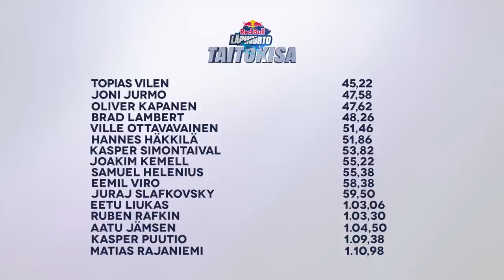Valokeilassa NHL:ään varattu Kasper Puutio (+ Red Bull Läpimurto -taitokisa) 🔥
► Valokeilassa KalPan 19-vuotias NHL-lupaus Kasper Puutio, joka kertoo ensimmäisestä kaudestaan Kuopiossa. Jakson lopussa KalPan U20-pelaajista Puutio, Kasper Simontaival ja Oliver Kapanen osallistuvat Red Bull Läpimurto -taitokisaan.

► Jakson kertojana toimii Toni Saukkola.

Red Bull Läpimurto -dokumenttisarjassa seurataan Liigassa pelaavien alle 20-vuotiaiden kiekkolahjakkuuksien otteita kaukalossa ja tutustutaan nuorten pelaajien arkeen kulissien takana. Jokaisen joukkueen tehokkaimman U20-pelaajan tunnistaa tälläkin kaudella Red Bull Läpimurto -kypärästä.

Näet jaksot myös CMORE-palvelusta sekä otteluiden yhteydessä. Liigassa kilpailevat HIFK, HPK, Jukurit, JYP, KooKoo, Kärpät, Pelicans, KalPa, Lukko, SaiPa, Ilves, Tappara, TPS, Sport ja Ässät.

SOME-KANAVAT 📲